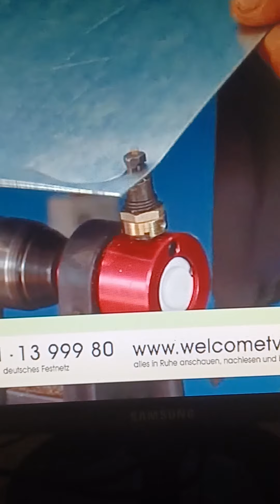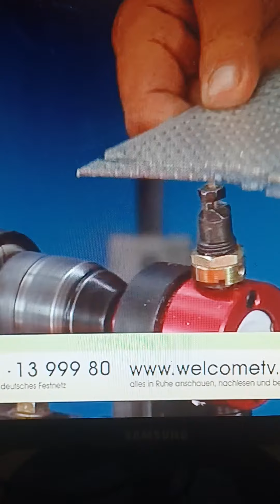blechnibbler Show bei welcom Shop mit poldi 2015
Show beim welcom Shop
Der Shop für heimwerker.mit dem bekannten Moderator  poldi
Wir können alles...außer  Hochdeutsch ...war der Slogan  des Senders.
hat riesig spaß gemacht .